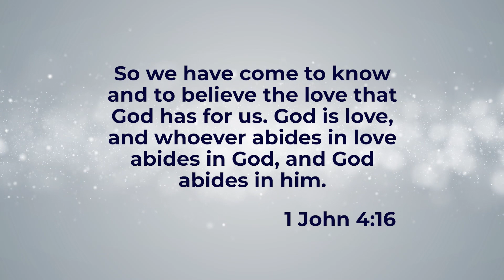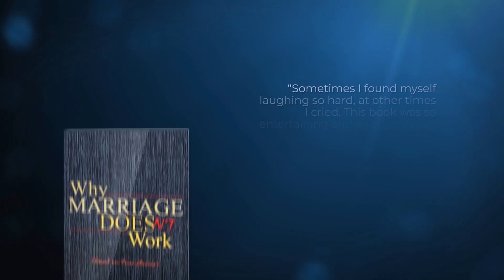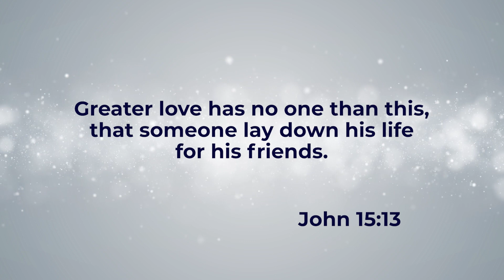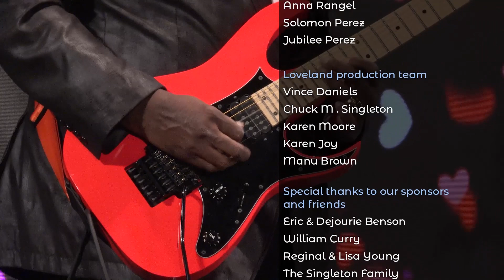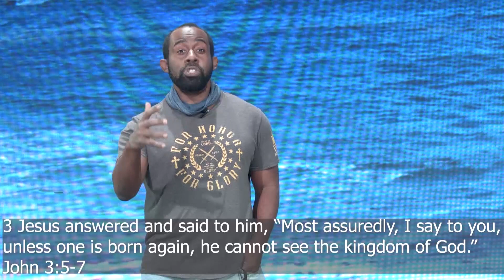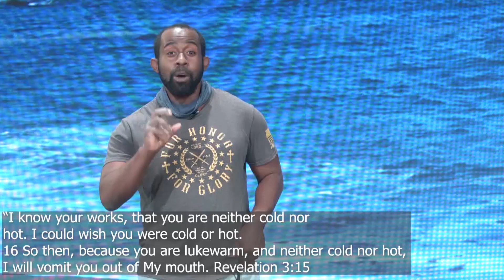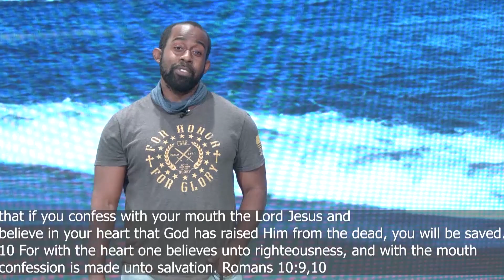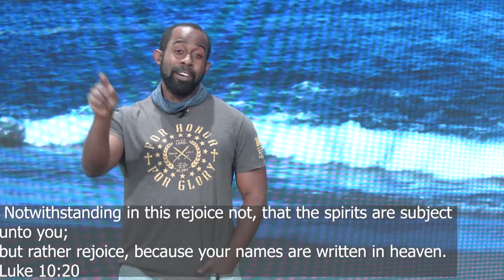A Celebration Of Love